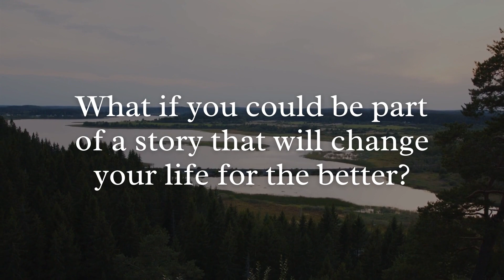Storytellers Pt. 5: Stewarding Your Story Well // The Talents // Pastor Andrew Loyd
God has given us all beautiful stories to live out that He ordained from the beginning of time. Sometimes we forget that our lives are a gift from God and we forget to take care of and steward the life and the story God has given us. If you're struggling with stewarding the story God has given you, join us today as we bring our series "Storytellers" to an end with an impactful message entitled, "Stewarding Your Story Well".